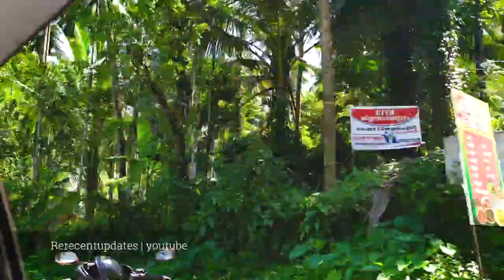kariyathan Para | kakkayam dam | Kashmir of Calicut | Beautiful Places in Kerala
യാത്രയെ സ്നേഹിക്കാത്തവർ ആയി ആരും ഉണ്ടാവില്ല.  കോഴിക്കോട് ജില്ലയിലെ കരിയാത്തൻപാറ യിലേക്ക് ഈ ഒരു യാത്ര. നമുക്കൊന്ന് അവിടം വരെ പോയി വരാം 🤝☺️🚕